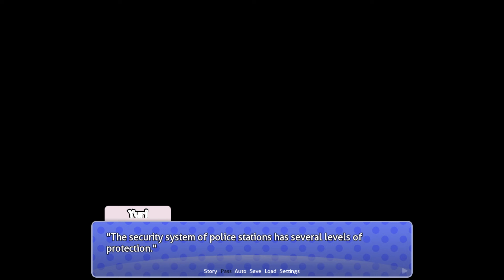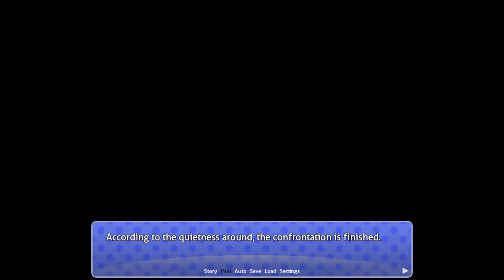Yuri CRINGES At MC!!!!| DDLC MOD | Ch. 3 Part 1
This DDLC MODS gameplay is for Doki Doki Impossible Ep. 3. With Monika, Natsuki, Sayori, and Yuri in DDLC MOD style. Author's Synopsis: Good day, agent. At last, Episode 3 is released after a long silence.